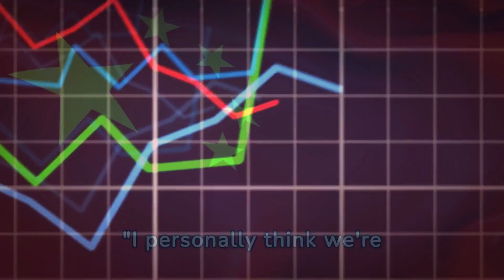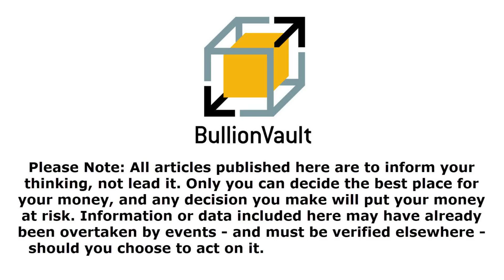Gold and Silver Snap Price Connection as Stock Markets Slip, Copper and Oil Rise Ahead of the Fed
Gold Price News By Adrian Ash – Friday 15th March 2024

GOLD PRICES slipped but silver rose on Friday, snapping the precious metals' more typical connection for both the day and the week as global stock markets pulled back from their latest all-time highs but industrial commodities gained ahead of next week's interest-rate decision and 'dot plot' forecasts from US central bank the Federal Reserve.

Gold bullion slipped 0.5% for the week from last Friday's 3pm London fix, trading at $2161 per Troy ounce and heading for its first weekly drop in 5 after snapping a 6-day run of new all-time gold records on Tuesday.

The silver price in contrast added more than 25 cents at today's 12 noon benchmarking from Thursday's level, adding another 3.0% to last week's 7.8% jump and hitting the highest since early December at $25.44 per Troy ounce in spot-market trading.

Day-to-day, silver and gold prices have moved in the same direction almost 76% of the time since the start of 2019, a pattern matched by their week-to-week movements too.